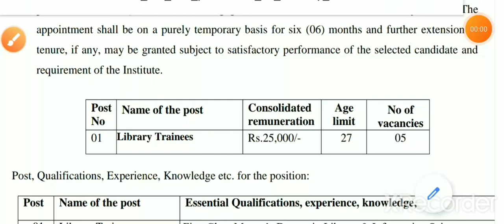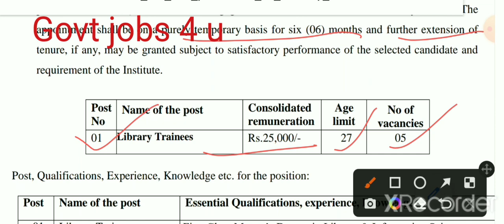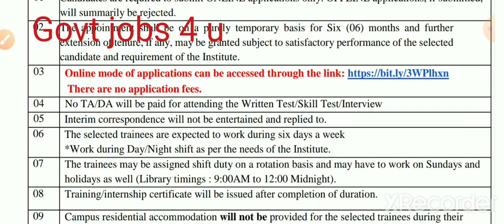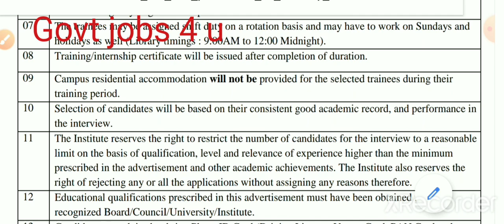IIT Hyderabad Librarian vacancy 2022 | IIT Hyderabad Library Trainees vacancy@GovtJobs4u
IIT Hyderabad online form 2022
IIT Hyderabad Library Trainees online form 2022
Library internship program online form 2023